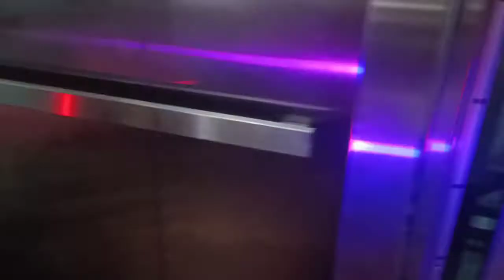I Went To Business Bay, I Met Russian Lady. Dubai UAE l LindoVlog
Vlog Title :  | I Went To Business Bay, I Met Russian Lady. Dubai UAE l LindoVlog